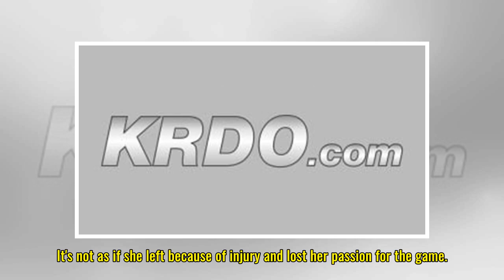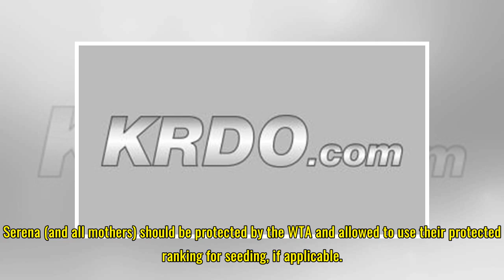Serena Williams' return from pregnancy sparks seeding debate at Miami Open